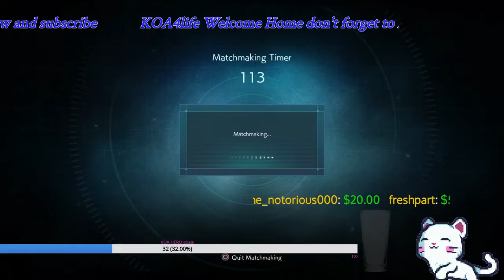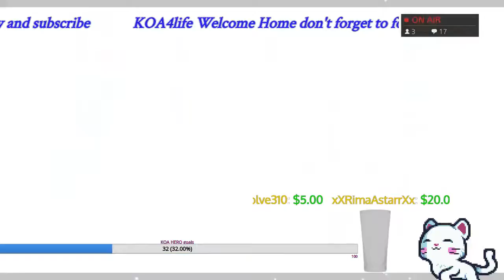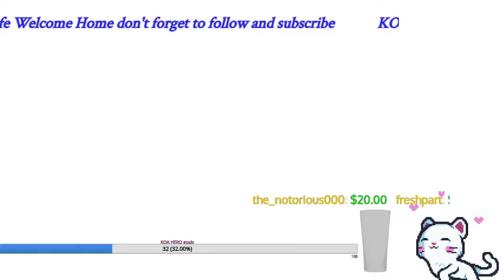JUMP FORCE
Get Partnered on Discord
Hit 10K on Twitch & YouTube
Hit 50K Followers on Insta & Twitter

The Ultimate Destination for High
Quality Gameplay, Guides, Tips, Tricks, and Opinion! With a focus on Home to all of your favorite fighting games I want to become the type of streamer that people say "O yeah, i love his show they got some of the best streaming videos out there." I just want to make something of myself so my kids can have a great future